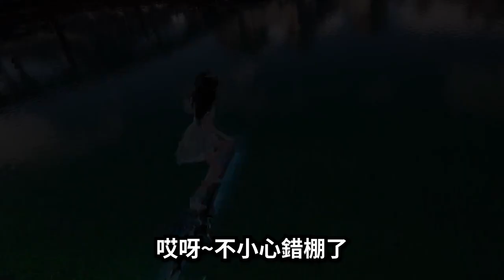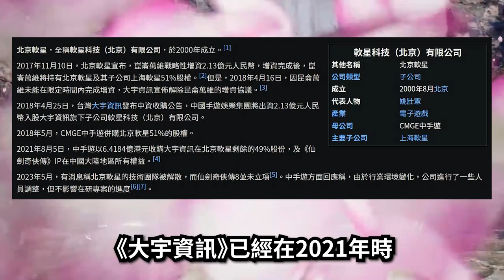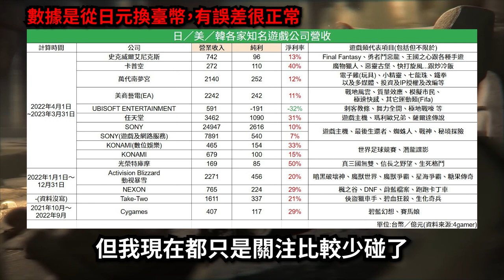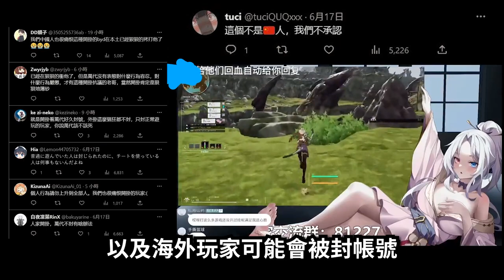【０７】《代號雜談：新遊資訊 & 仙劍IP真好用...》新遊盤點／誰說笨蛋是不會感冒的...